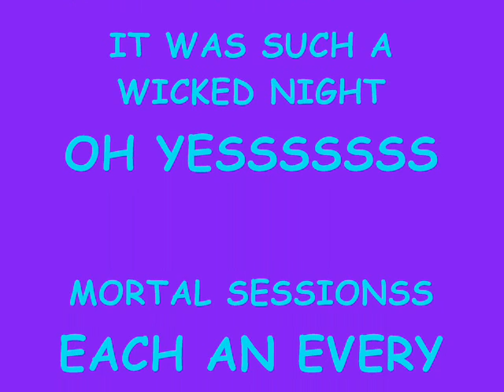HANGAR 13 30TH MARCH 2007 FOTOS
JUST SOME FOTOS FROM MARCH HANGAR (KATIE PAYNES BIRTHDAY NIGHT!)